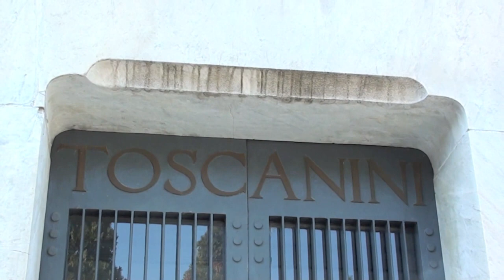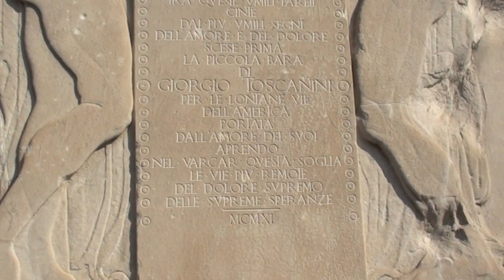TOMBA FAMIGLIA ARTURO TOSCANINI AL MONUMENTALE DI MILANO - 3.3.2012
La tomba della Famiglia Arturo Toscanini posizionata nel Riparto VII del Cimitero Monumentale di Milano ed eseguita tra il 1909 e il 1911 dallo scultore Leonardo Bistolfi. Al suo interno, oltre alle spoglie del maestro Arturo, anche quelle della moglie Carla De Martini, del piccolo figlio Giorgio, morto di difterite a soli 5 anni, e degli altri tre: Walter, Wally e Wanda che qui riposa assieme al marito, il celebre pianista russo-ucraino Vladimir Horowitz.